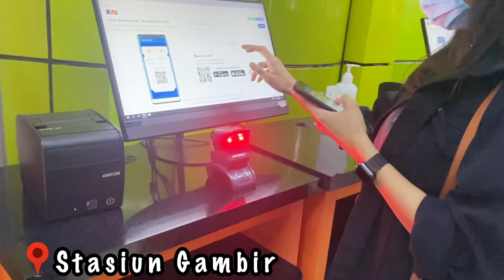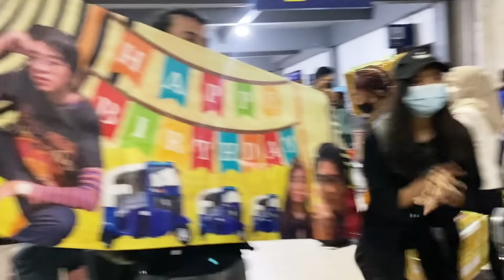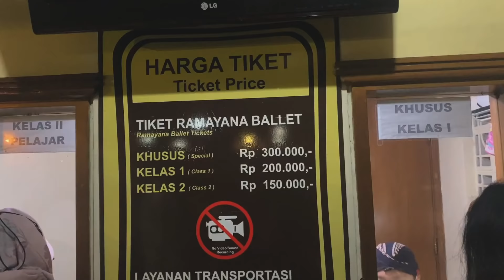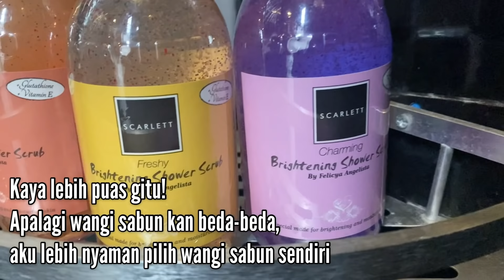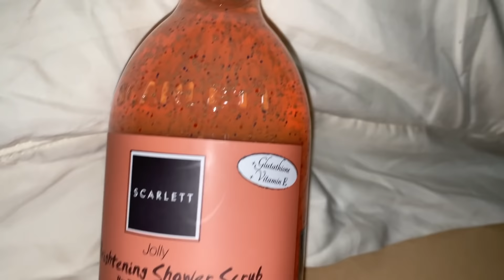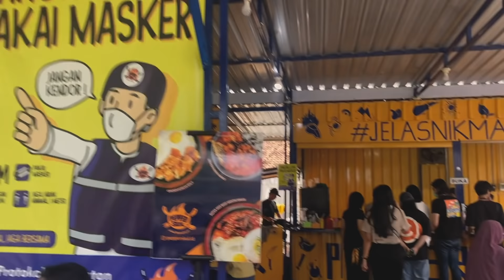YOGYAKARTA | NOE'S BIRTHDAY EDITION